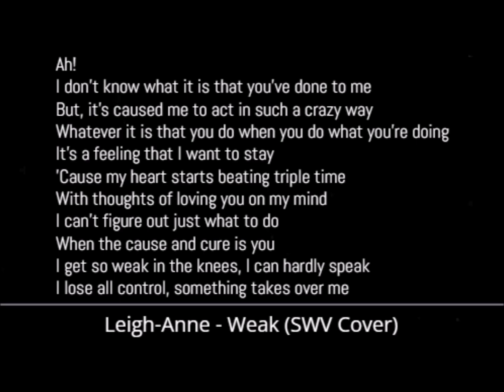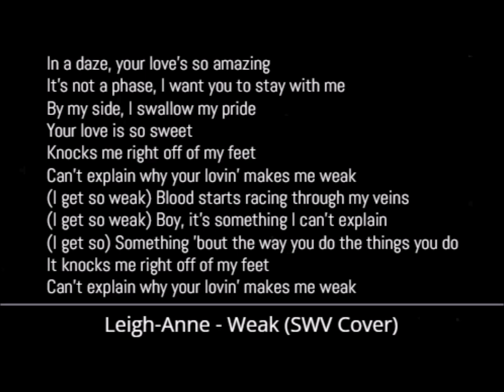Leigh-Anne - Weak [SWV Cover] (Lyrics)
Leigh-Anne - Weak (SWV Cover)